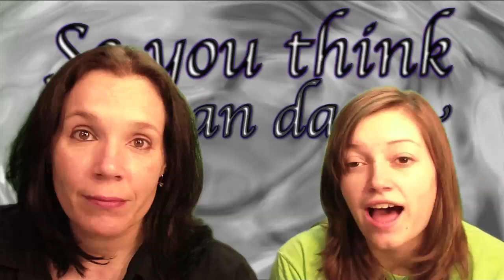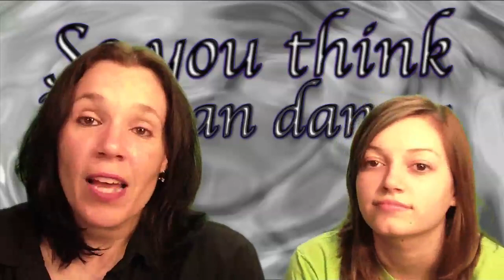Beyond Reality - So You Think You Can Dance Season 7 Recap 7/14/10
Its the top 7 - Ashley is injured and cannot perform - she will automatically be in the bottom 3.
Judges - Nigel, Mia & Adam.
Each dancer performs twice - once with a pro & once with each other.
Lauren & Mark - Tahitian Dance - Tiana Liufau.  Jungle by Last Voices.
Adechike & Anya - Salsa - Liz Lira & Danny Davalos.  Oyelo Que Te Conviene by Eddie Palmieri.
Jose & Courtney - Broadway - Joey Dowling.  Mr Cellophane from Chicago.
Robert & Allison - Contemporary - Travis Wall.  Fix You by Coldplay.
Billy & Anya - Jive - Louis Van Amstel.  Paradise by the Dashboard Light by Meatloaf.
Kent & Neil - Broadway - Tyce DiOrio.  Shoeless Joe from Hannibal, MO from Damn Yankees.
Billy & Lauren - Jazz - Mandy Moore.  Boogie Shoes by KC & the Sunshine Band.
Jose & Dominic - B-Boy Routine - Tabitha & Napolean.  Battle for the Beat by District 78.
Adechike & Kent - Contemporary - Dee Caspary.  You Only Disappear by Tom McRae.
Robert & Kathryn (for Ashley) - Disco - Doriana Sanchez.  Instant Replay by Dan Hartman.
Tomorrow - Christina Perri performs & one dancer will be cut.